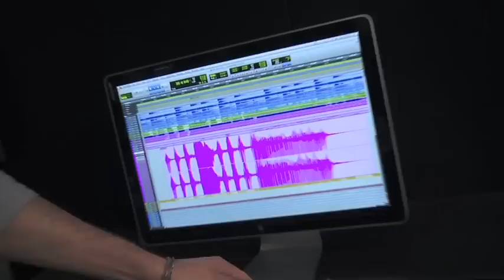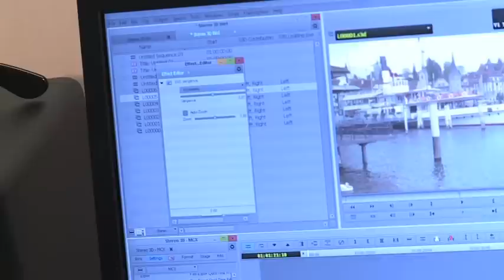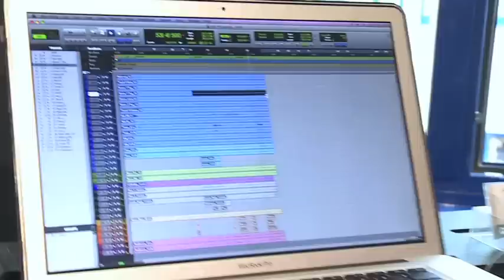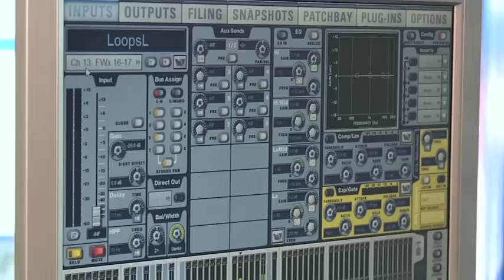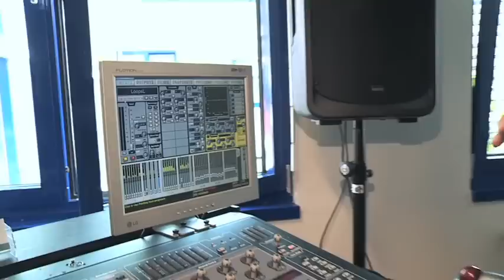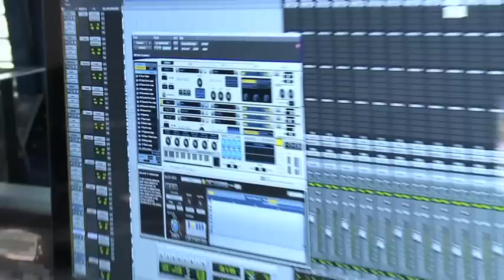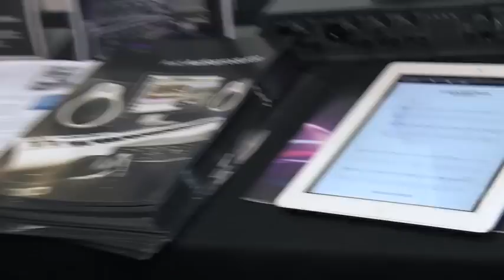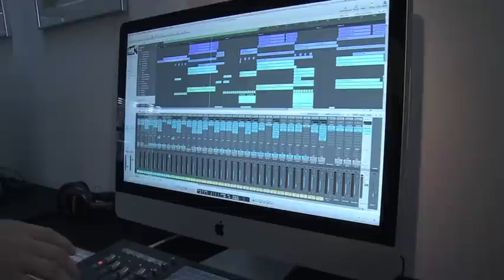Avid @ SAE Alumni Convention VII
Lars Kischkel von Avid führt SAE alumniTV Interviewer Ulli durch die Avid Area. Produktvielfalt garantiert!

- Euphonix Controller mit immer mehr speziellen Features im Zusammenspiel mit Pro Tools. Offen trotzdem natürlich auch für Logic und Cubase.
- Media Composer - 3D Editing mit echten 3D-Stereocontainern, Color Correction, Effekte, 5.1-Spuren, ... Und die Software gibt es für Studenten besonders günstig.
- VENUE SC-48 - on Tour mit zum Beispiel den Fantastischen Vier
- M-Audio GSR 12 - aktiver PA-Lautsprecher mit 300 Watt
- M-Audio Venom - Synthesizer
- M-Audio Axiom Pro mit Hyper Control
- Sibelius 7 - Notationssoftware
- virtuelle Instrumente für Pro Tools
- M-Audio Fast Track C400 - Audio-Interface mit DSP-Mixer uvm.